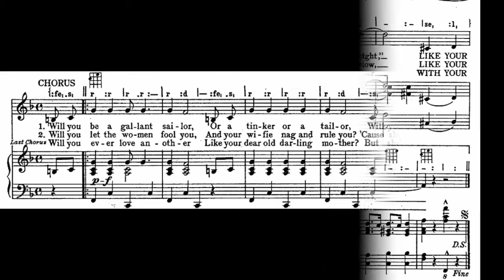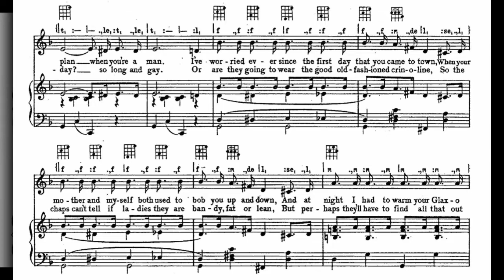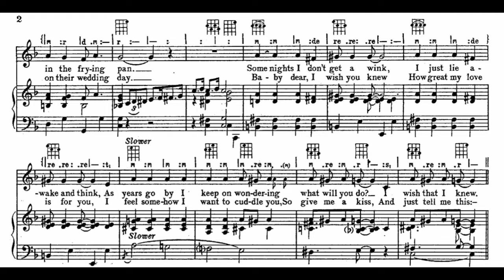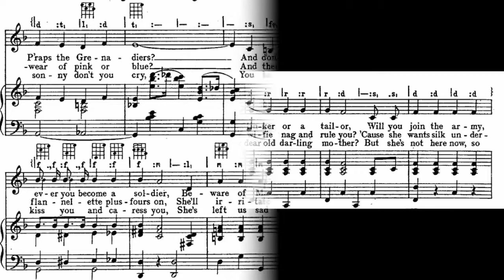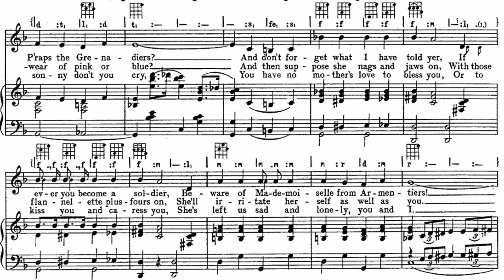Baby Like Your Poor Old Dad (1932)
A 1932 popular song. Words and music by Sam Mayo. Vocal and video by Vancha March. Accompaniment midi by James Pitt-Payne.

Lyrics

1. Baby, baby, someday maybe as you grow a little bit older
I wonder what will be your plan when you're a man
I've worried ever since the first day that you came to town
When your mother and myself both used to bob you up and down
And at night I had to warm your Glaxo in the frying pan
Some nights I don't get a wink, I just lie awake and think
As years go by I keep on wondering what will you do?
I wish that I knew

Chorus:
Will you be a gallant sailor
Or a tinker or a tailor
Will you join the army
P'raps the Grenadiers?
And don't forget what I have told yer
If ever you become a soldier
Beware of Madmoiselle from Armentiers
To be a parson, is that your ambition?
Be teetotal, and stick up for prohibition?
Will you go to bed at seven o'clock at night
Like a real good lad?
Or will you come home ev'ry ev'ning
With "one over the eight"
Like your poor old dad?

2. Baby, baby, someday maybe as you grow a little bit older
Will skirts be like they are today? so long and gay
Or are they going to wear the good old-fashioned crinoline
So the chaps can't tell if ladies they are bandy, fat or lean
But perhaps they'll have to find all that out on their wedding day
Baby dear, I wish you knew how great my love is for you
I feel somehow I want to cuddle you
So give me a kiss, and just tell me this

Chorus:
Will you let the women fool you
And your wifie nag and rule you?
'Cause she wants silk underwear of pink or blue?
And then suppose she nags and jaws on
With those flannelette plusfours on
She'll irritate hersel as well as you
With these little hands of yours I wonder, sonny
When you're older will they handle lots of money?
And on gambling of all kinds are ever you likely to go mad?
And will you mix with girls who are too fast
And horses too slow

Last chorus:
Will you ever love another
Like your dear old darling mother?
But she's not here now, so sonny don't you cry
You have no mother's love to bless you
Or to kiss you and caress you
She's left us sad and lonely, you and I
For the diff'rent dancing crazes she has got 'em
She's gone out doing the Charleston and Black Bottom
And she won't be home till very late tonight
For she's dancing mad
So I think you'd better come along to Bye-Bye, my dear
With you poor old dad